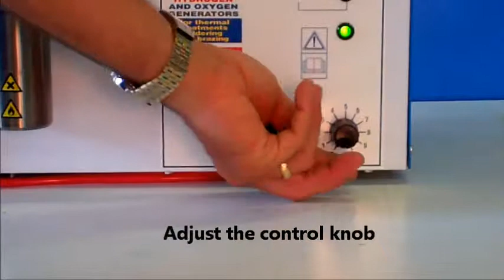STARTING ET MACHINE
How to start ET machine